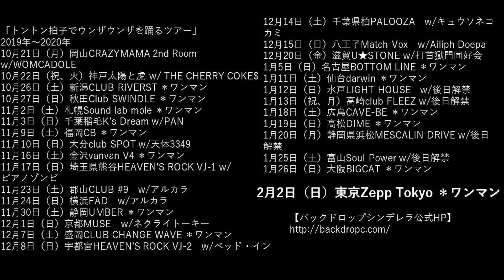バックドロップシンデレラがTikTokに挑戦！理由がわからないけどおもしろかったです。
バックドロップシンデレラ豊島さんとキャナコさんがTikTokに挑戦してくれました。

後日談というか、今回のオチ。
あの日、豊島さんがちょいちょいチックトックって言っていたことは秘密にしておこう。

InterFM897オフィシャルチャンネルです